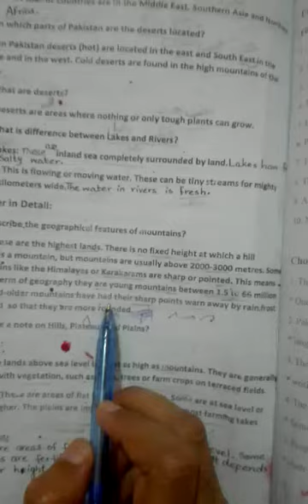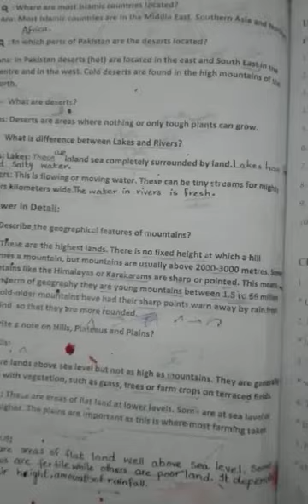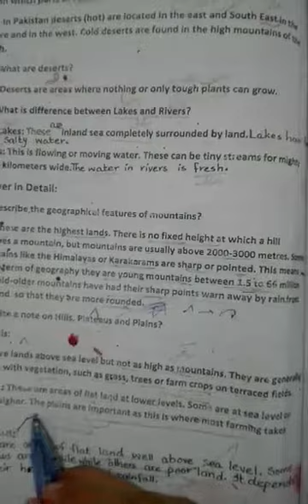April 10, 2020